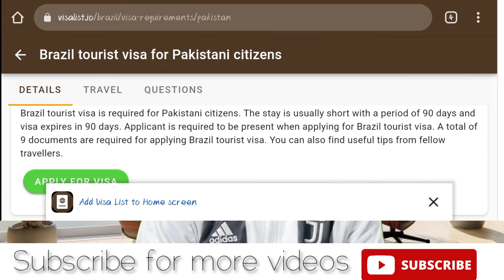Brazil Visit Visa 2022 To || Free Work Permit For Asian || Pak,India,Nepal, Bangladesh Urdu\Hindi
How do I get a work visa for Brazil
Can I work in Brazil on a tourist visa
How much are Brazil visa fees
Is Brazil issuing visas right now
Is Brazil open to Indians
Are you legally eligible to work in Brazil?
brazil work visa for Indian citizens
brazil on arrival visa for Indian
brazil tourist visa
brazil visa price in India
brazil visa-free for Indian
brazil visit visa fee
brazil work visa processing time
brazil visa application how do I get a work visa for Brazil?
How can I get a Brazil visa from Bangladesh?
Do Bangladeshi need visas for Brazil
How much is the Brazil visa fee
brazil work visa for Pakistani
brazil visa application online
temporary work visa brazil
brazil visa price
brazil tourist visa for Bangladeshi citizen
u.s. work visa for Brazilian citizens
Do Nepali need visas for Brazil
How can I get a Brazil visa from Nepal